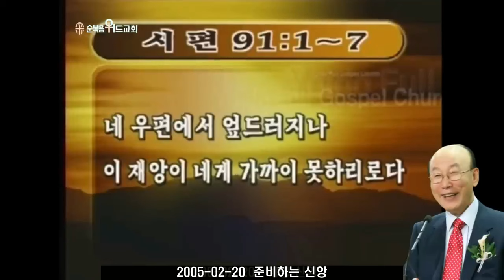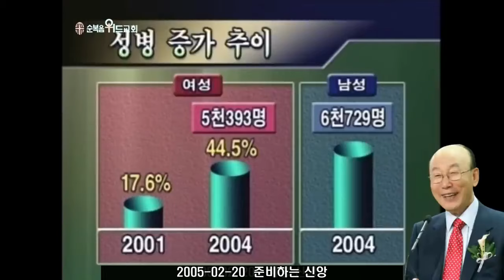조용기 목사님 레전드 설교 - 준비하는 신앙 ▶ 시 91:1~7